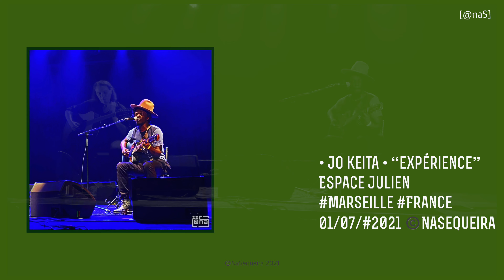• Jo keita • “expérience”. Espace Julien Marseille France 01/07/#2021 ©️NaSequeira NaSconcerts📹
• Jo keita • “expérience”
Espace Julien
01/07/#2021 ©️NaSequeira